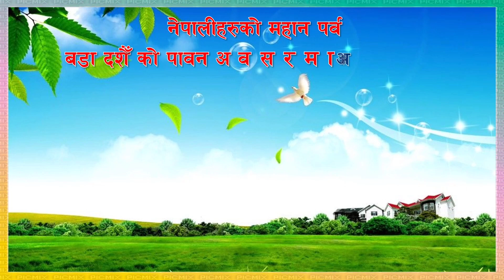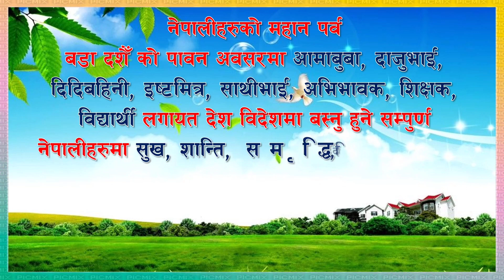Dharke To Sitapaila / धार्के सितपाईंला बैकल्पिक बाटो.Best Alternative Route To Nagdhunga Only 24 Km.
Dharke To Sitapaila / धार्के सितपाईंला बैकल्पिक बाटो.Best Alternative Route To Nagdhunga Only 24 Km & 30 min to time No traffic no dusty best shutcut way.
Route: धार्के, महेशफाट,ठुलोखोला, नर्सरि भान्झ्याङ,माहकाल,भिमढुङ्गा रामकोट हुँदै  सितपाईंला।